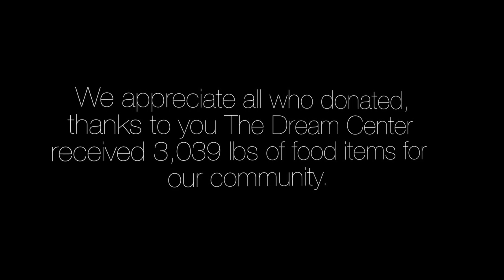Pine Tree Stuff A Bus Food Drive 2018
PTISD donated 3,039 lbs and over 2,600 food items to the Longview Dream Center and their food pantry to help serve those needs in our community.